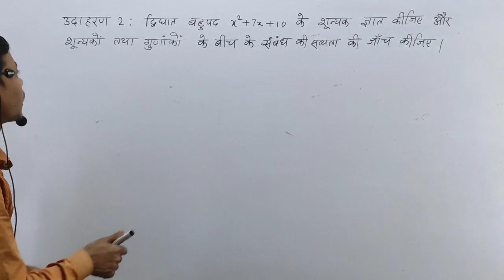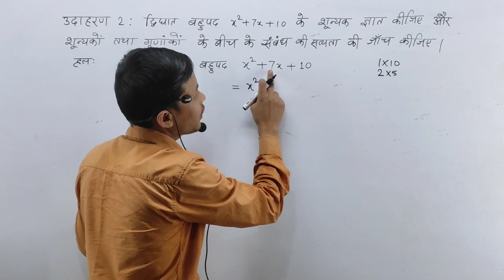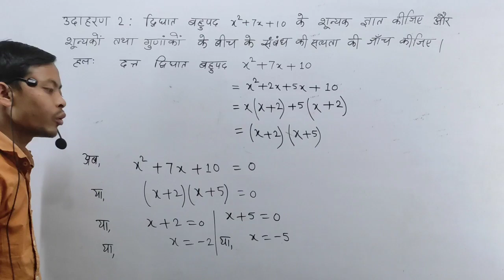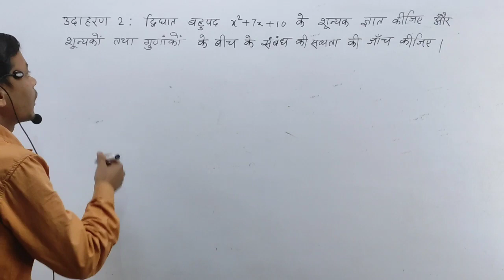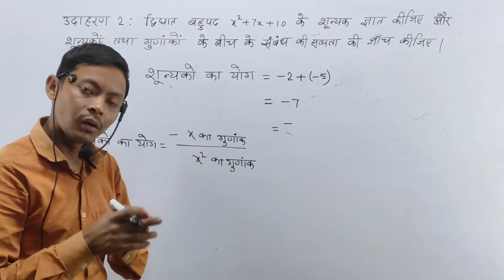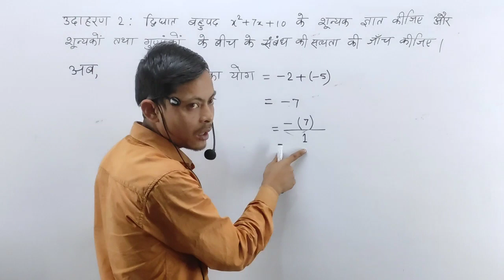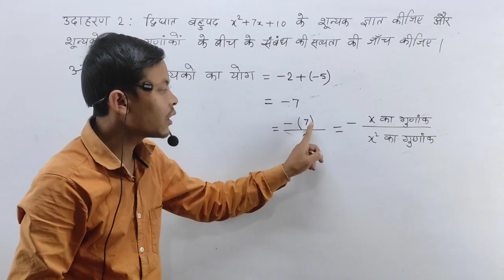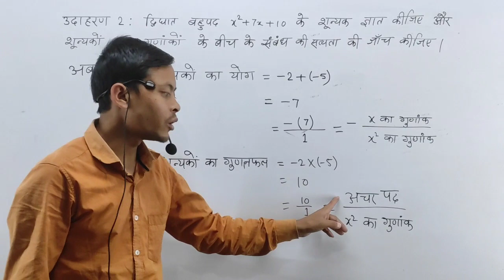द्विघात बहुपद x² + 7x + 10 के शून्यक ज्ञात कीजिए और शून्यकों तथा गुणांकों के बीच के संबंध की सत्यता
उदाहरण 2 : द्विघात बहुपद x² + 7x + 10 के शून्यक ज्ञात कीजिए और शून्यकों तथा गुणांकों के बीच के संबंध की सत्यता की जाँच कीजिए।